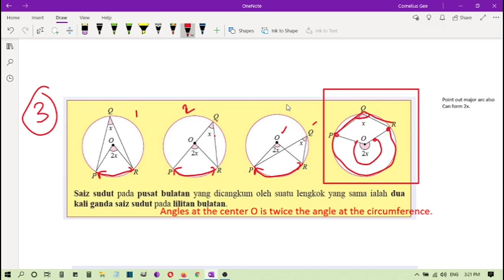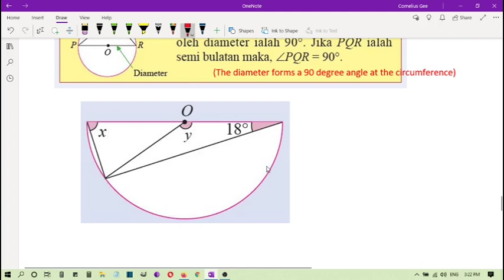F3 Maths B6 Part1b